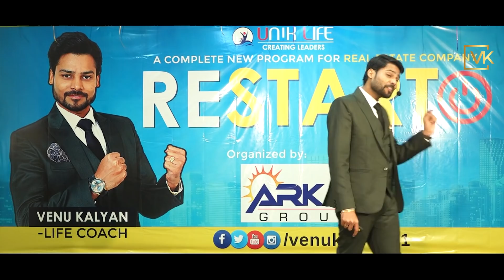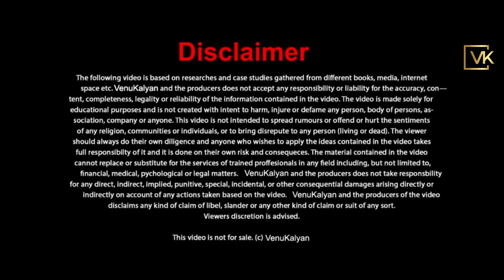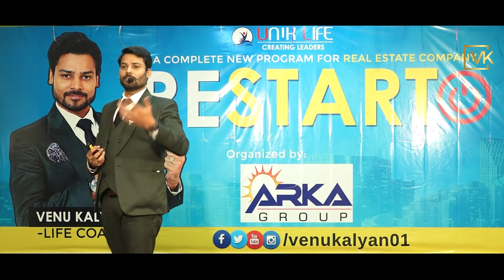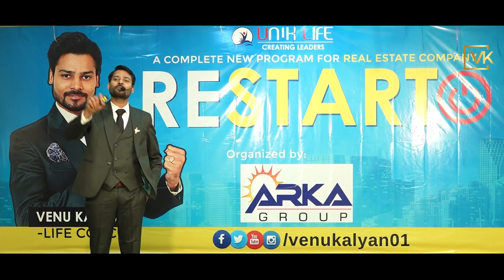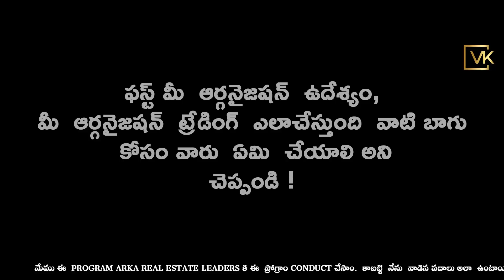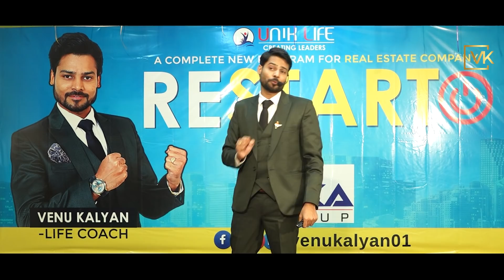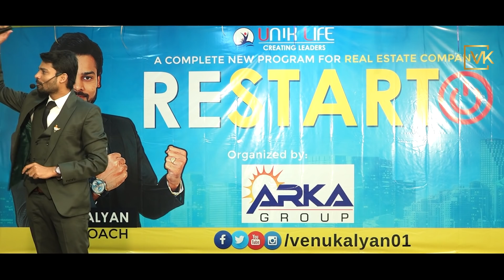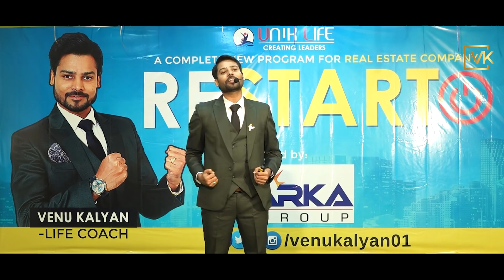How to Build Your Dynamic Team By Venu Kalyan | Business Coach In Telugu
Register Now :
Business Bahubali:

How to Build Your Dynamic Team By Venu Kalyan? | Venu Kalyan | Life Coach. In Telugu

Please understand that by watching Venu Kalyan's Videos o Enrolling in his programs does not mean You’ll get results close to what he’s been able to do (or do Anything for that matters)

He’s been in business for 7 Years and he’s results are not Typical
To be a success in life not so easy also not difficult.  You have to move out of your comfort zone to make Unconformable things that help to grow, as well as massive commitment and action. If you're not willing to accept that. Please DO NOT WATCH VENU KALYAN’S VIDEOS OR SIGN UP FOR ONE OF HIS PROGRAMS.

 venu kalyan motivational speech venu kalyan motivational speech telugu network marketing in telugu venukalyan videos